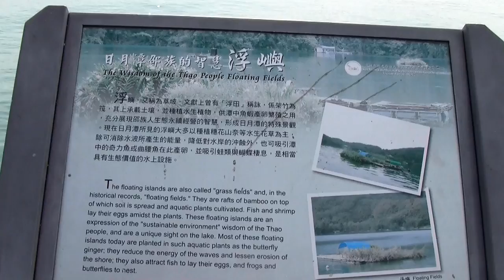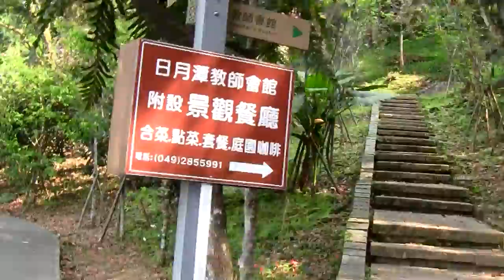Morning Stroll in Sun Moon Lake 日月潭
I recorded my morning stroll in Sun Moon Lake.